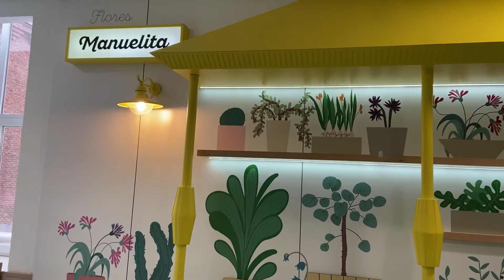🌼🌿Hospital niño Jesús 🌺🦋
Hola familias!

Seguimos en el hospital Leire va mejorando.

Os quiero enseñar cómo es el hospital por dentro es súper bonito a mi se me queda corta la grabación pero entender que son pequeños tramos donde no había gente y es cumplido por desgracia siempre hay bastante gente

Como el otro día solo visteis una parte de la habitación ahora la veis

Intentaré poneros los enlaces no sé porque no me deja el móvil, lo siento chicos

Que paséis buen día ❤️❤️